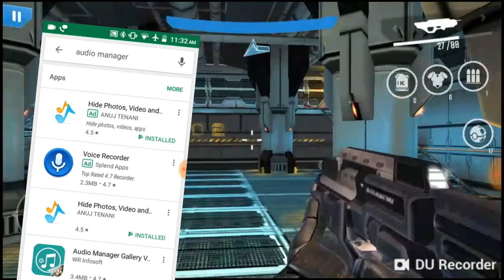techkrintal How To Lock Yo Your Privet Video In A Android App (bangle)/Top Video Locker in 2019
How To Lock Yo Your Privet Video In A Android App (bangle)/Top Video Locker in 2019

Hi Guys! My name is krintal gharami, and I’m a 18  year old youtuber. On this channel I bring you guys reviews on all the latest and greatest phones, Mobile ,and pc, Android apps’ Tips and Tutorials.

My goal is to intrigue you with the latest reviews about new android smartphones and tablets. Inform complete beginners on how to use their devices and show competent users little trichs that will make you say, “Oh that’s cool, I didn’t know it could do that.” and, I hope to entertain you with passion and a little bit of humour along the way.

have anice stayhare!